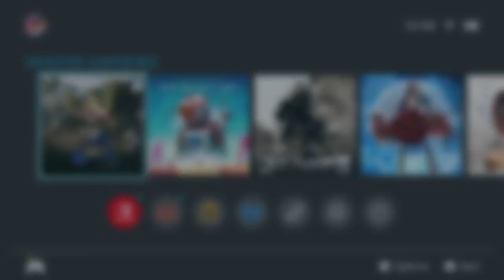Monster Hunter Rise Sunbreak, Let's Play 39